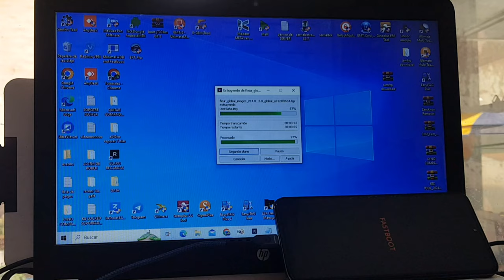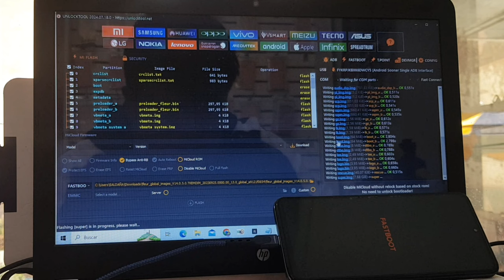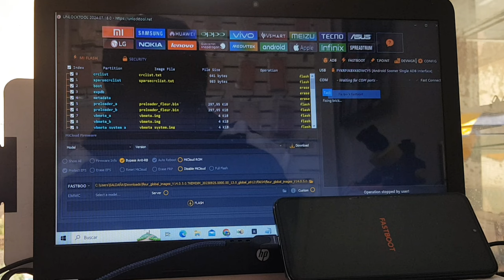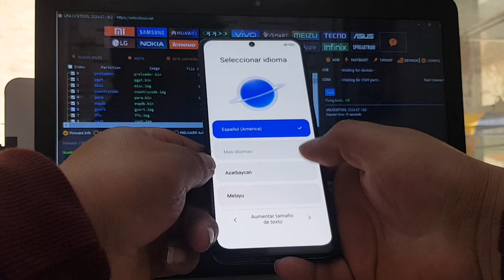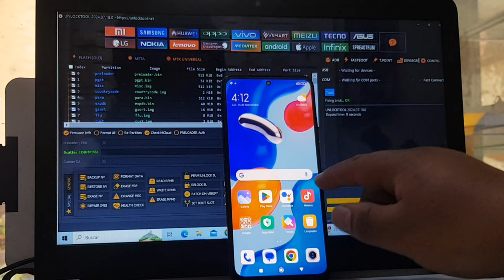Eliminar MDM Claro Redmi Note 11s de Raiz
para procesos remoto ecribirnos awatsap
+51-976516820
Redmi note 11s mdm unlock tool
Redmi note 11 MDM Remove
Como desbloquear un celular por falta de pago Redmi note 11
Quitar bloqueo claro Redmi note 11s
Como quitar bloqueo de claro xiaomi note 11 pro
Quitar bloqueo de claro desde la raíz sin root
Quitar bloqueo de claro xiaomi redmi note 9
Redmi note 12 MDM unlock tool
Eliminar mdm claro redmi note 11s